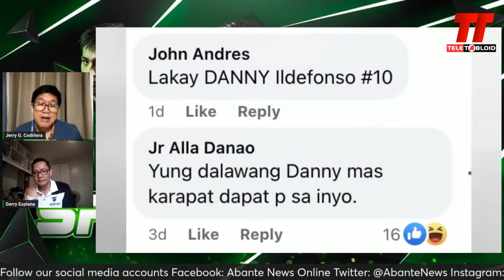Danny Ildefonso mas pinili San Miguel kaysa 16-year contract sa Tanduay | SPORTALAKAN QUICKIE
Nagbigay ng throwback si ‘Defense Minister’ Jerry Codiñera kaugnay sa alok ng Tanduay na 16-year contract noon kay Danny Ildefonso ngunit mas pinili nito ang San Miguel.